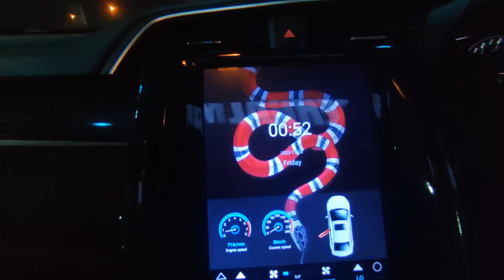Honda Civic X Complete Modification Turned Into Amazing Look !!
𝗢𝘂𝗿 𝗦𝗧𝗢𝗥𝗘𝗦 𝗔𝗡𝗗 𝗢𝗨𝗧𝗟𝗘𝗧𝗦:
1. Johar Town Branch: SehgalMotors.PK Store, 862-R Main Boulevard near Shadewal Chowk, Johar Town, Lahore.. Maps

2. Faisal Town Branch: SehgalMotors.PK Flagship Store, 25-C Abdul Hassan Ishfahani Road Opposite Gourmet Bakery and Restaurant, Faisal Town, Lahore. Maps

3. Montgomery Road Branch: 57/5-R, SehgalMotors.PK Outlet, Main Montgomery Road, Near Bank Al-Habib & Soneri Bank, Lahore. Maps

4. Thokar Niaz Baig Branch: SehgalMotors.pk Store, 2-A Muhafiz Town, 1-km before EME Society, Canal Road, Thokar Niaz Baig, Lahore. Maps

5. DHA Branch: SehgalMotors.PK Store , Opposite Phase 5 exit, Adjacent to Nawaz Sharif Interchange Ring Road, DHA, Lahore

6. SehgalMotors.PK Car Care & Protection Studio: 8-C Abdul Hassan Isfahani Road Faisal Town , Near Faisal Bank Lahore . Maps

7. 𝐀𝐥𝐥𝐚𝐦𝐚 𝐈𝐪𝐛𝐚𝐥 𝐓𝐨𝐰𝐧 𝐁𝐫𝐚𝐧𝐜𝐡: SehgalMotors.PK 4-Huma Block, Main Boulevard Allama Iqbal Town, Lahore. Map